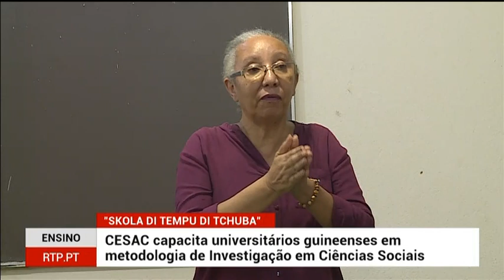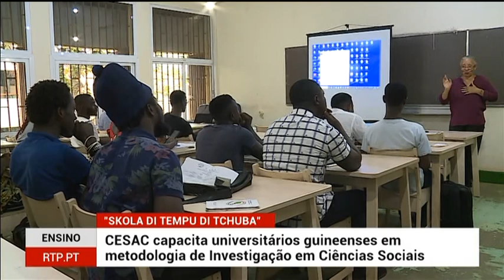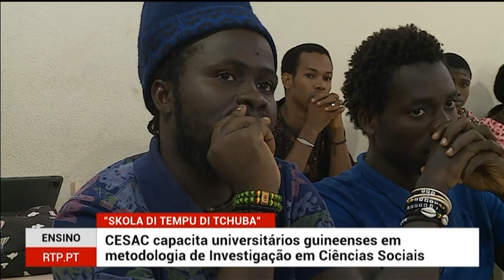GUINE BISSAU - ATUALIDADE NACIONAL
RTP AFRICA